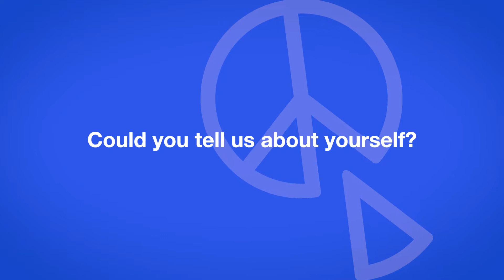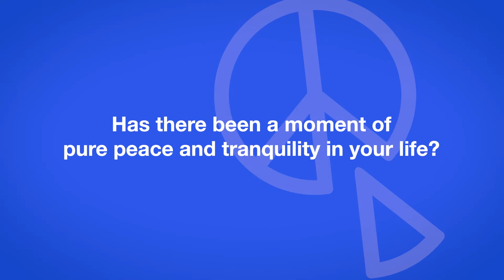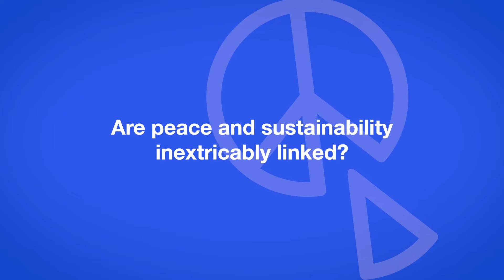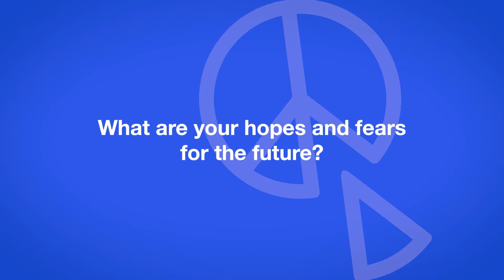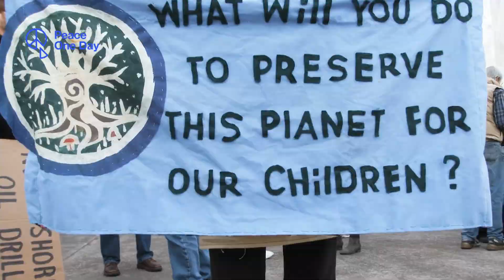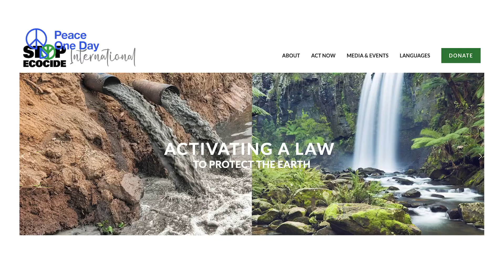Julia Jackson Interview | Peace Day Live 2022